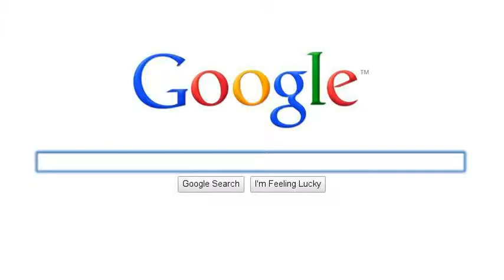My life ;0